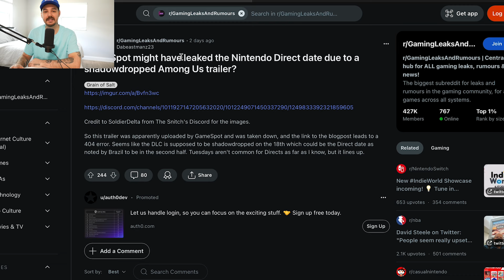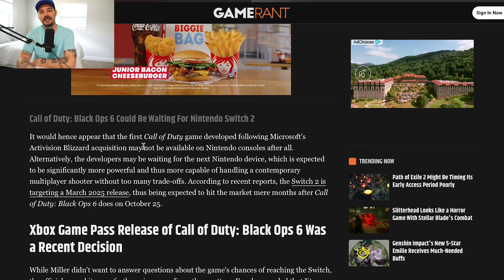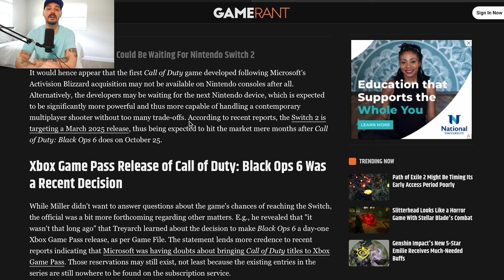Did The Real Nintendo Direct Date Just Leak?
We are waiting for the official release date of the next Nintendo Direct. This is the last Nintendo Direct for the Nintendo Switch before the reveal of the Switch 2. So this is going to be a massive Nintendo Direct. We might finally have a real release date for this event. Also could Black Ops 6 come to the Nintendo Switch or at least the next Nintendo Console? Let's break it all down.